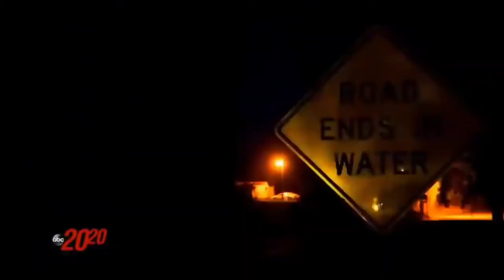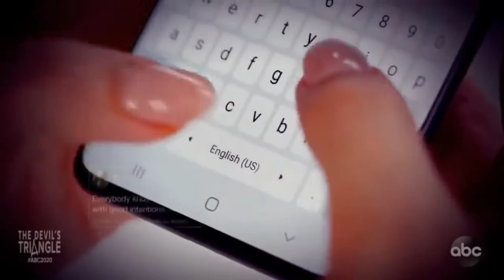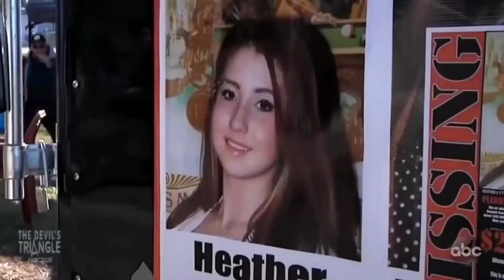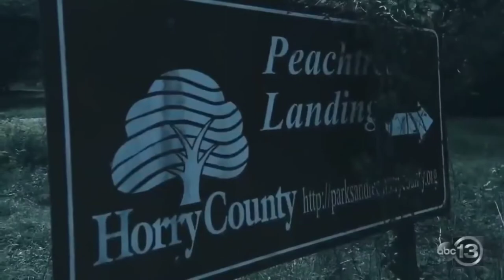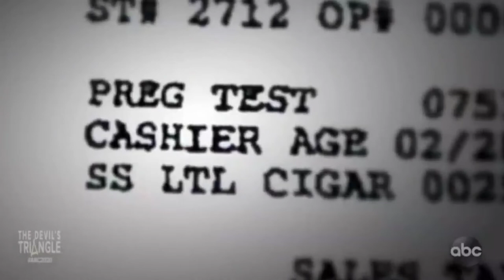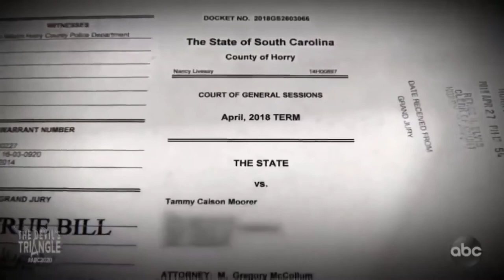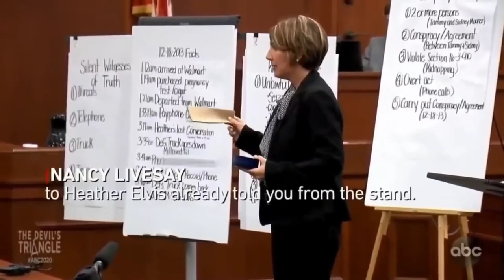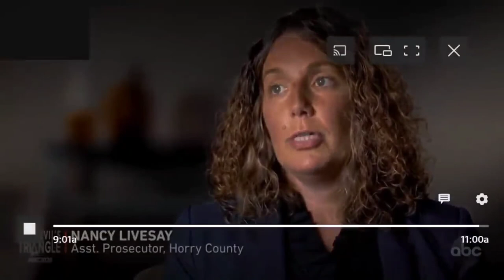EP. 33 - Disappearance Of Heather Elvis [True Crime]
Heather Elvis, a twenty-year-old woman, went out on her date on December 17th, 2013. At roughly 1:15 a.m., her date dropped her off. Heather received a call from a former flame, Sidney Moorer, using a payphone, according to the investigation.

Heather had been having an affair with Moorer, who was married at the time and was 38 years old. Sidney cut all communication with Heather after Moorer's wife discovered the affair, however his wife Tammy continued to harass and threaten her.

Heather called her roommate after receiving the call from Moorer, stating that he wanted to meet up with her. Heather's roommate urged her against going. The call lasted about two minutes and Heather's roomate never heard from her again.

Heather's car was discovered two days after she was reported missing. It was parked sideways at the Peachtree Landing Boat Launch. None of her missing possessions, including her pocketbook, keys, and phone, were found while the car was locked.

Heather was not located despite extensive searches of the ocean and surrounding terrain. Heather's travels were tracked by cell phone records that night, but they all ended at 3:41 a.m. While Sidney and Tammy denied having spoken to Heather, surveillance footage revealed that Sidney had contacted her the night she vanished.

Between 3:36 and 3:46 a.m., traffick cameras captured an image of a truck, the same model and color as Sidney's, driving to and from the boat launch. The Moorers were shrouded in suspicion for a long period, but law enforcement was unable to compile enough evidence to press charges.

However, on February 21, 2014, investigators served a search warrant on their home. Sidney and Tammy were both arrested and charged with kidnapping, murder, obstruction of justice, and indecent exposure at the conclusion of the search.

A grand jury indicted Tammy and Sidney on counts of kidnapping in April of 2018. Tammy was sentenced to thirty years in prison in the end. When Sidney was found guilty in 2019, he received the same sentence.